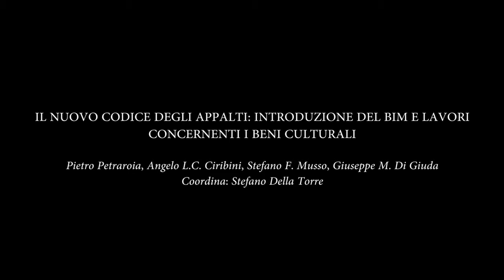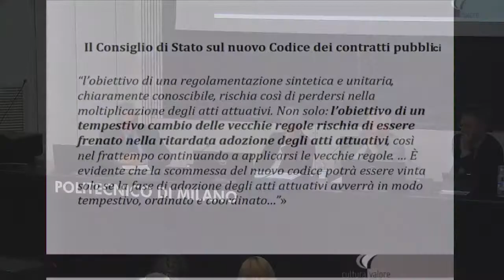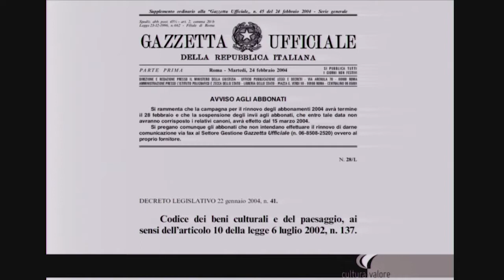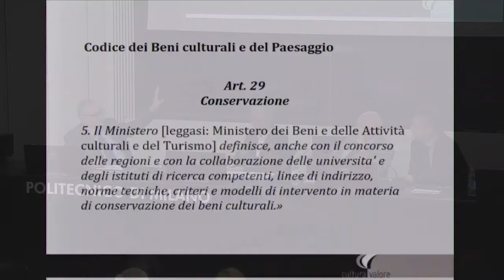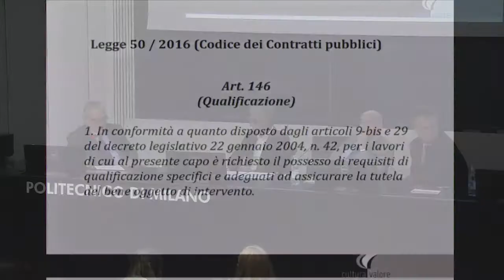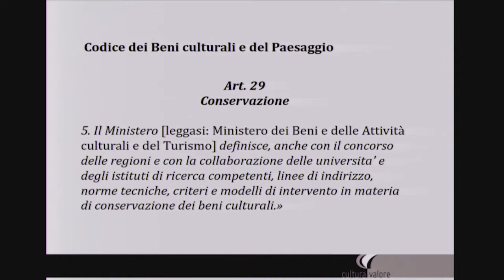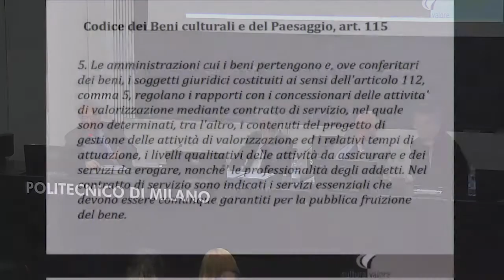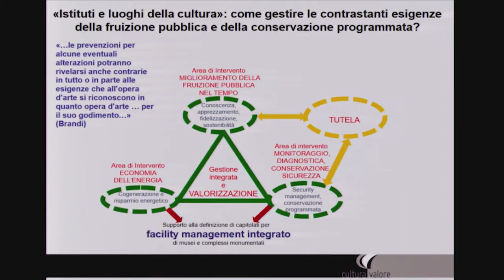BHIMM, IL NUOVO CODICE DEGLI APPALTI: INTRODUZIONE DEL BIM E LAVORI CONCERNENTI I BENI CULTURALI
BHIMM - Politecnico di Milano
(Pietro Petraroia, Angelo Ciribini, Stefano F. Musso, Giuseppe M. Di Giuda, coordina Stefano Della Torre)